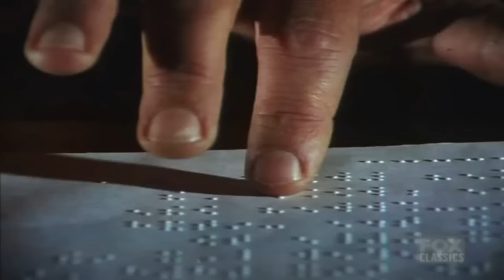Bonanza - Winter Kill - Collection 18 - Best Western Cowboy HD Movie Full Episode 2023